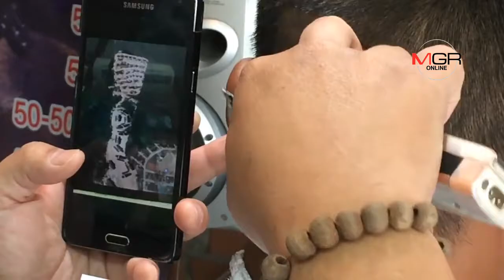ขอใช้หัว! ทวงคืนป่าดอยสุเทพ-ตัดผมแกะลาย“ชูกำปั้นผูกริบบิ้นเขียว-บ้านป่าแหว่ง”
2018/04/28 ขอใช้หัว! ทวงคืนป่าดอยสุเทพ-ตัดผมแกะลาย“ชูกำปั้นผูกริบบิ้นเขียว-บ้านป่าแหว่ง”